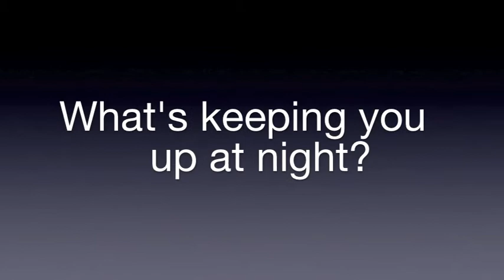Ask Adrienne- Expansion and Growth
Empower Me! Corporation CEO Adrienne Graham answers viewers' questions in Ask Adrienne.

The first question comes from Craig in Brooklyn and it was about knowing when to hire people to work for him. He has a small shop that's picking up steam in his local neighborhood. He wants to expand and potentially grow his business nationwide online. Check out the advice she gave Craig in the video.

The second question came from Steve in Portland. He wants advice on how to grow his business. Steve feels like he's ready to branch out into new markets with new offerings, but doesn't know how to scale it so he doesn't misfire with his efforts. Check out the advice she gave Steve in the video.